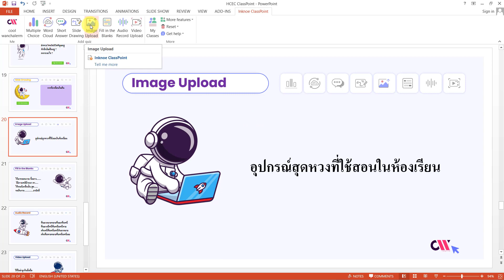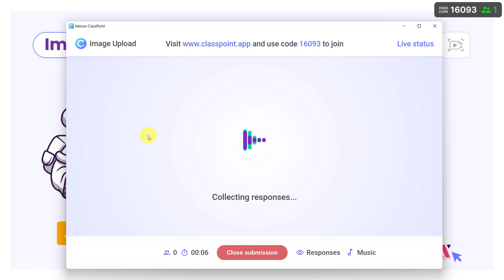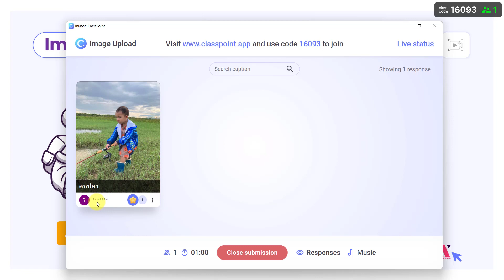ClassPoint ตอนที่ 12 - Image Upload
สนับสนุนค่ากาแฟ : Promtpay 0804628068